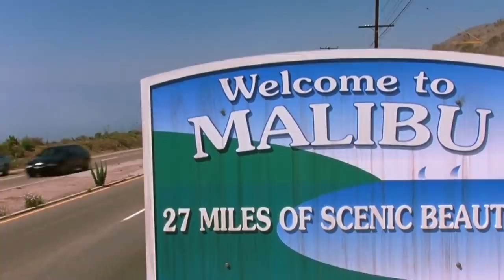Pam Anderson's Sons Are Absolute Knockouts Today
In the 1990s, Pamela Anderson was arguably the most recognizable celebrity on the face of this earth. She was the undeniable star of the popular 90s series Baywatch and because the show became the most-watched show in the world with an estimated 1 billion viewers weekly, Anderson became a global icon and sex symbol.

The heyday of her career may be in the past but her knockout looks still live on through her two sons Brandon and Dylan. Time does fly and her two adorable boys are now handsome hunks in their 20s.

What do these two celebrity siblings do? Here’s all you need to know about Pamela Anderson’s gorgeous sons.

A tumultuous start | 0:00
Becoming their own men | 1:08
Killing it on the runway | 1:49
Getting sober | 2:32
About that papa drama | 3:17
The acting bug | 3:55
The Hills: New Beginnings | 4:49
Dylan's musical aspirations | 5:43
Brandon's celebrity crush is... | 7:11
Dylan's riding the wave | 7:50